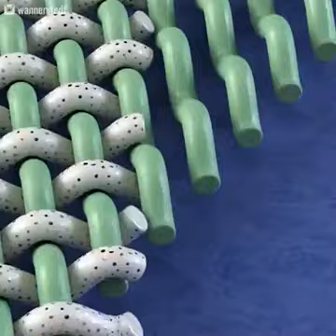wonderful engineering Timing